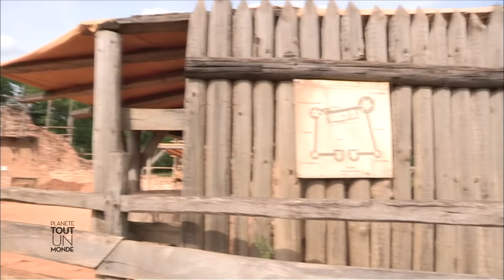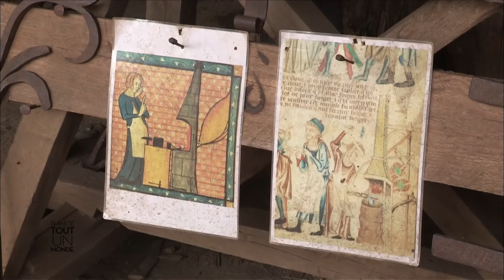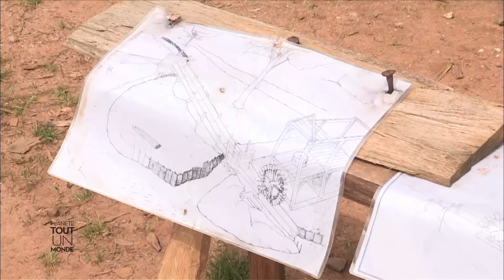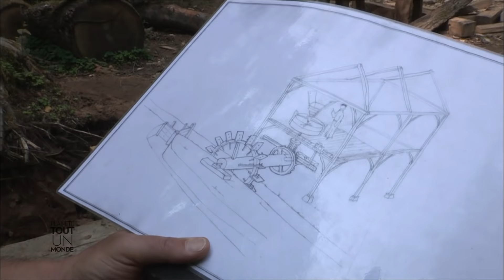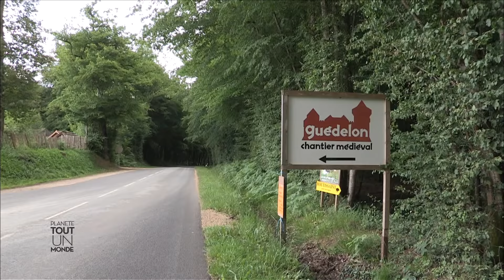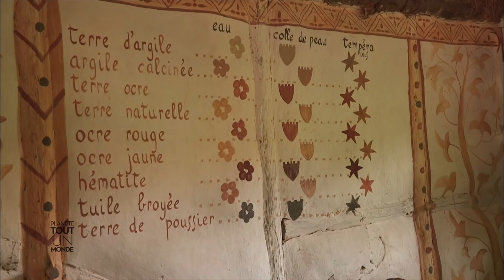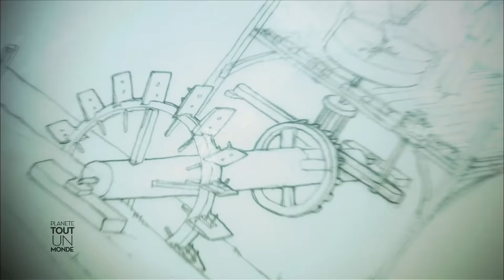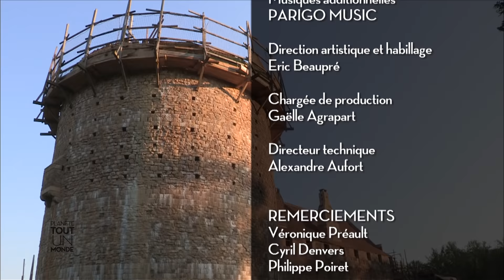ILS CONSTRUISENT UN CHÂTEAU COMME AU 13E SIÈCLE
Il existe quelque part en Bourgogne un château fort pas comme les autres : une forteresse en construction.
Avec les outils, les matériaux et les méthodes du 13ème siècle !
En fait, à Guédelon, nous sommes en 1244. Les cages à écureuil font office de grues, les maçons sont des tailleurs de pierre et les chevaux de traits remplacent les camions.
Une cinquantaine d’hommes et de femmes  travaillent sans électricité ni moteur à explosion  sur ce chantier unique en Europe.
Guédelon est sorti de terre en 1997 et devrait être achevé en 2025.
L’an dernier, 300000 visiteurs sont venus sur le site. En payant leur ticket, ils financent intégralement ce laboratoire archéologique grandeur nature.
Au cours de notre tournage, qui a duré deux mois, nos bâtisseurs ont mené à bien un nouveau projet : un moulin à eau fabriqué de toutes pièces avec les moyens de l’époque. Un moulin qui va leur permettre  de fabriquer leur propre  farine. Avec laquelle il pétriront leur propre pain made in Guédelon.